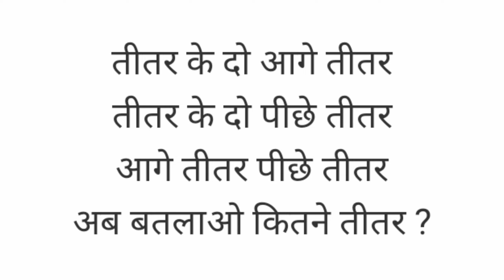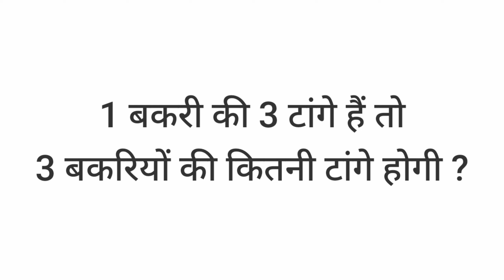बोलो भाई कितने हुए | तीतर के दो आगे तीतर | titar k do aage teetar| कितने तीतर वाले सवाल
तीतर के दो आगे तीतर
तीतर के दो पीछे तीतर
आगे तीतर
पीछे तीतर
अब बतलाओ कितने तीतर।
Titar ke do aage titar
Teetar ke do pichhe teetar
Aage titar
Pichhe teetar
Ab batalao kitne titar
Titar wale sawal
तीतर वाले सवाल